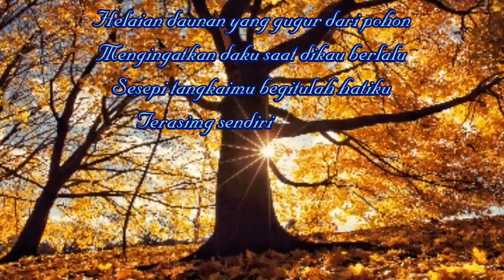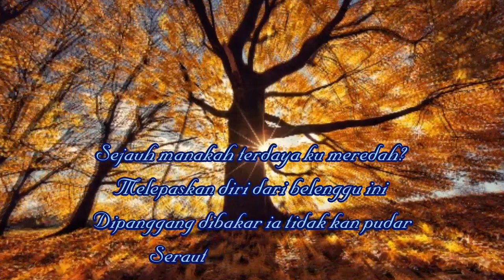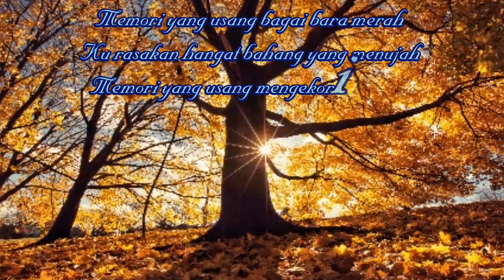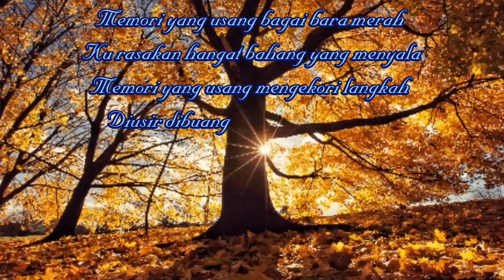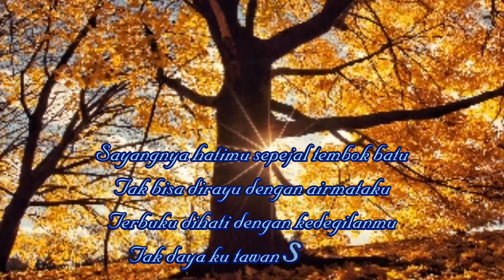Usang HQ lirik 1994